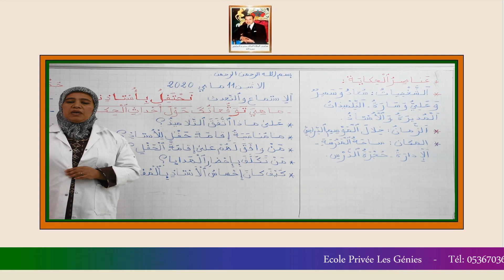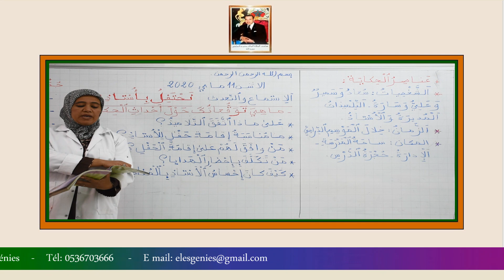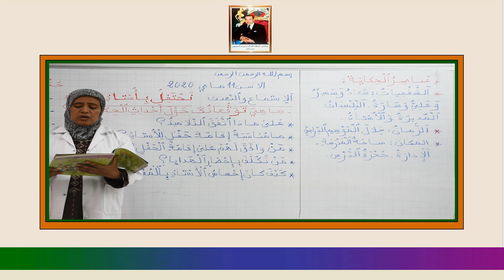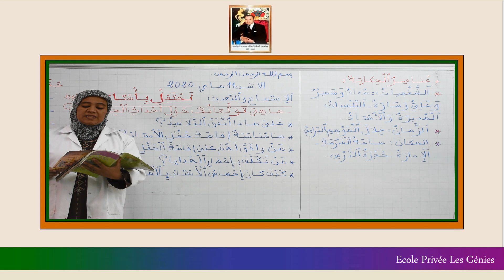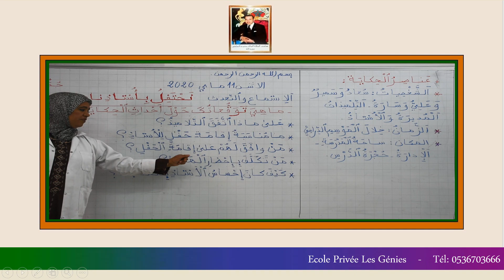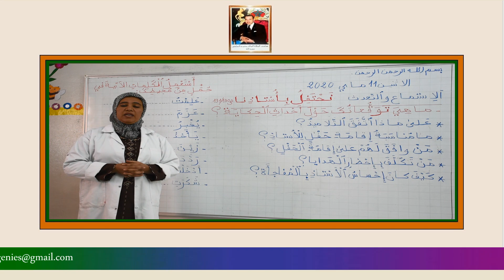الاستماع و التحدث